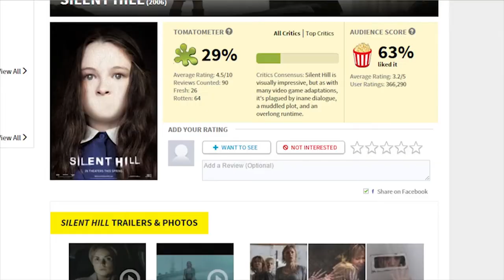Gravity Rush 2. Кодзима на стероидах. Все на дно!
gravity rush 2. Кодзима на стероидах. Все на дно! - Понравился ролик?